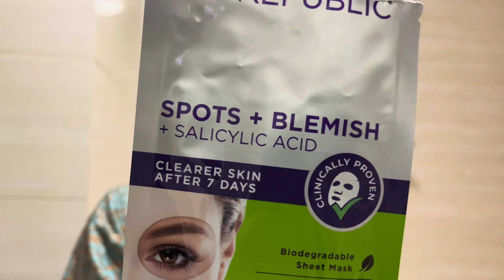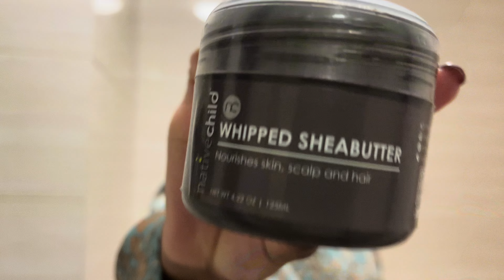Vlogtober Ep7 | Sunday reset | Unboxing | Cook with me | Night time routine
Hey guys,

Welcome to episode 7 of vlogtober and thank you for continuing to watch🥹

It was a very beautiful day I really am a spring, summer girl. I come alive in this season.

I hope that you guys enjoy the video and please do come back for more💕